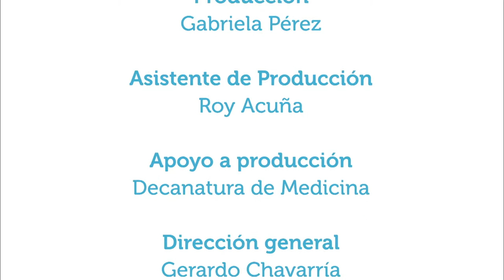Tengamos un corazón sano 28sept2015 Parte 3 de 3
Nuestro invitado, el doctor Daniel Quesada Chavez, cardiólogo del Hospital San Vicente de Paul en Heredia, comenta en este capítulo de Vivir Mejor cómo se puede tener un corazón sano. (Parte 3 de 3)